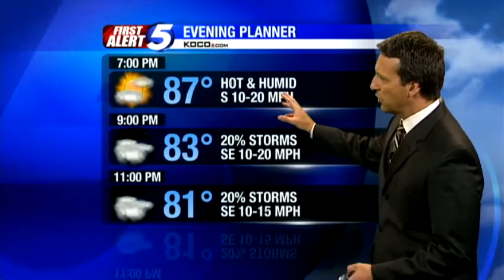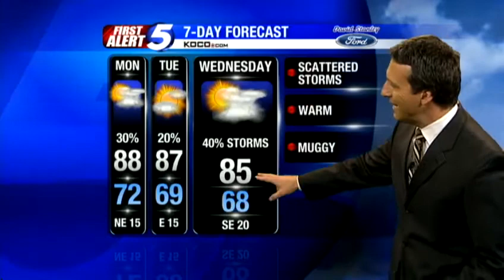Sunday night forecast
Chief Meteorologist Rick Mitchell has your forecast.